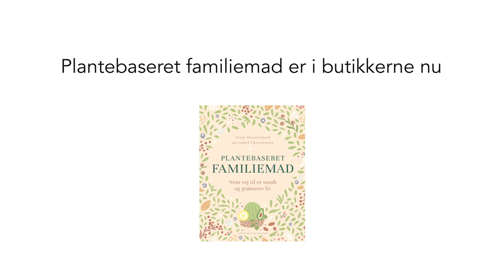Eksklusivt interview med Isabel & Casper Christensen | Plantebaseret familiemad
Eksklusivt interview med Isabel og Casper Christensen om deres skift til plantebaseret kost. Isabel Christensen er i øjeblikket aktuel med opskriftbogen PLANTEBASERET FAMILIEMAD.

I PLANTEBASERET FAMILIEMAD får du opskrifter og masser af gode råd til, hvordan du uge for uge kan gøre din hverdag mere grøn og lave mad uden kød til hele familien. Her er ingen løftede pegefingre, kun gode råd, enkle opskrifter og en opfordring til, at du tager et skridt ad gangen og selv mærker efter, om også du får det bedre af at spise sundt, vælge fuldkorn, grønt og frugt og spise mindre kød og færre æg og mælkeprodukter.

Lindhardt og Ringhof